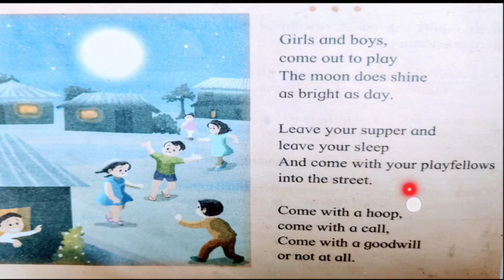4.7 Play By Day And Night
4.7  Play by Day and Night